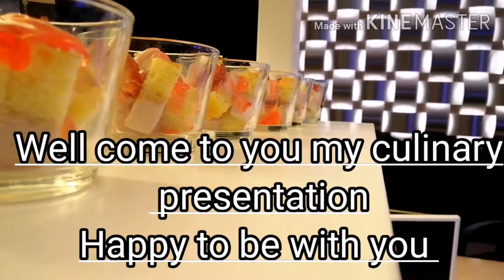International desert buffet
Dessert buffet